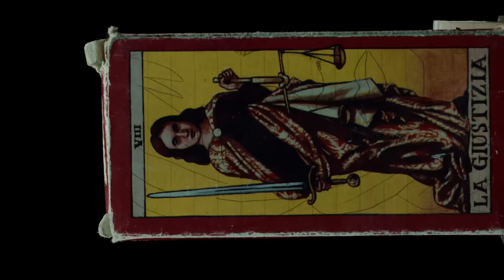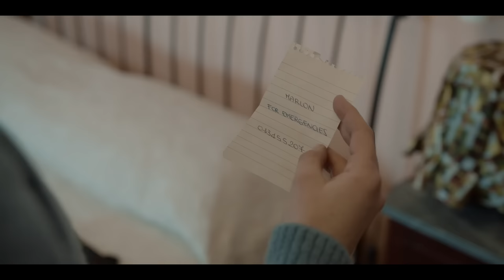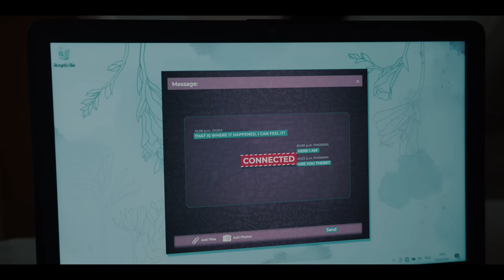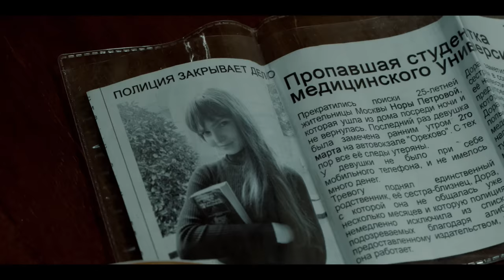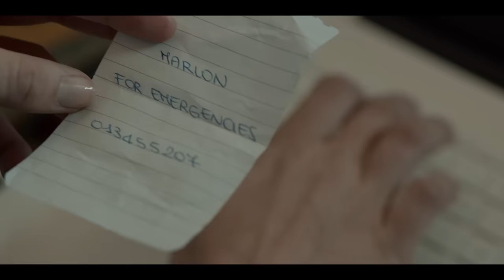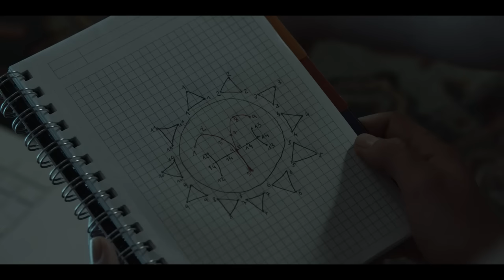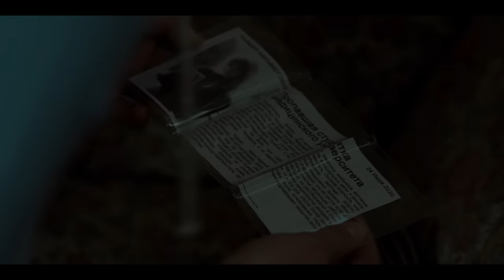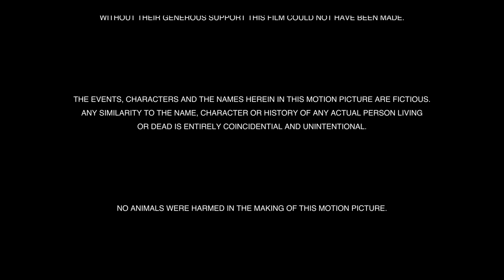The Demon's Child | Full Exorcism Horror Movie | Horror Central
Dora is a young journalist searching for her missing twin sister. Her investigation leads her to Carol, a mother in need of a caregiver for her son. Pretending to be a nurse, Dora takes the job and begins to search for clues as to how her sister became involved with Carol and her son. What Dora discovers though is that something more sinister is taking place in the home and that she may be the next victim.

Stars: Mirko D'Antona, Chiara Iezzi, Fran Kirchmair